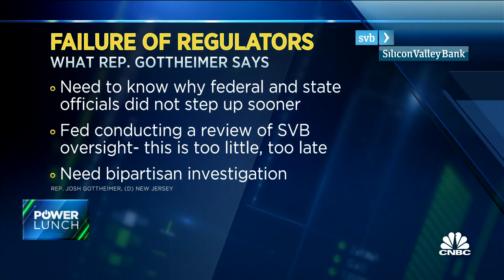Rep. Gottheimer: The Fed, FDIC and regulators need to do their job overseeing these banks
Rep. Josh Gottheimer (D-N.J.) joins 'Power Lunch' to discuss banking policy.